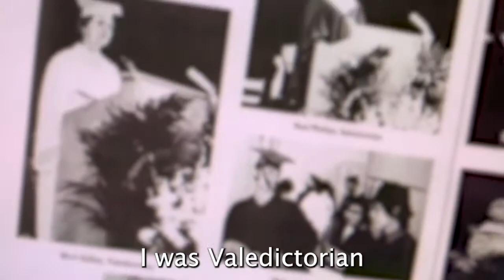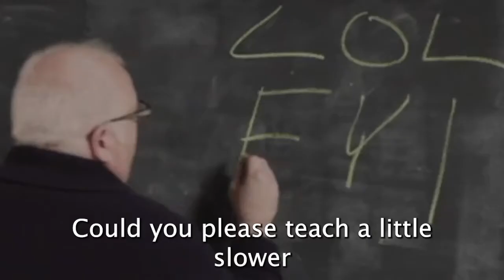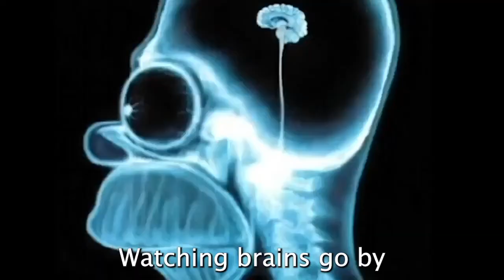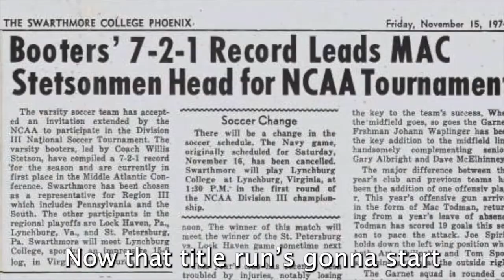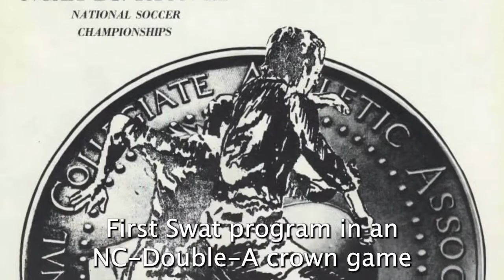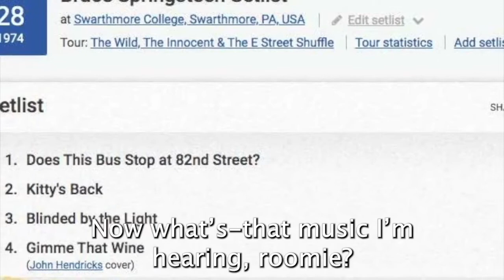Set 3 - Parodies Lost Swarthmore 45th Reunion Show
Song Credits
Featuring Parodies of:
1) Girl Watcher (Imposter; writer Scott Newman)
2) Proud Mary (Fallin' in the River; writer Petrina Dawson)
3) Helplessly Hoping (Frantically Coping; writers Julie Hochstrasser and Liz McCane)
4) I Want You Back (Pass it to Mac; writer Dave Scheiber)
5) Operator (Willets Payphone Song; writer Dave Scheiber)
6) Killer Queen (Dinner Queen; writer Petrina Dawson)
7) Willin' (Chillin'; writers Julie Hochstrasser and Liz McCane)
8) Redneck Friend (Crib Note Friend; writer Liz McCane)
9) Rosalita (Tale of Springsteen concert at Swarthmore Huck Flynn; parody writer Dave Scheiber)

Guest lead vocalists: Laura Scheiber Waechter (Pass it to Mac); Darrin Joy (Dinner Queen). Other lead vocals and harmonies: Dave Scheiber, Julie Hochtrasser, Liz McCane and Scott Newman; supplemental instruments – electric, pedal steel and acoustic guitar Dave Scheiber; acoustic guitar Julie Hochstrasser (on Frantically Coping); sax Joe Terrana Jr. (on Rosalita) ; drums Mollie Scheiber Young (Imposter) and Davey Scheiber (Redneck Friend); keys Emma Scheiber (on Redneck Friend and Rosalita).